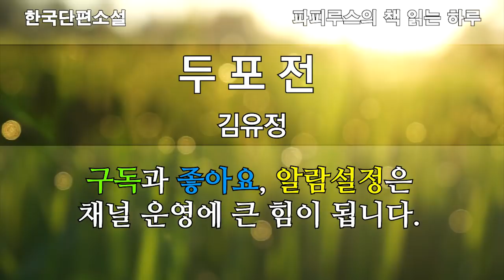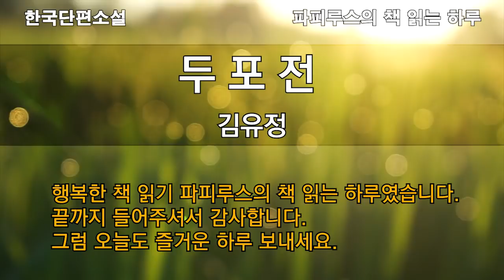어떤 마을에 태어난 신비한 힘을 가진 아기 장수 이야기 "두포전"김유정 단편소설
00:00:00  책소개 & 인사말
00:02:27  본문 읽기
01:06:18  감상평 & 맺음말